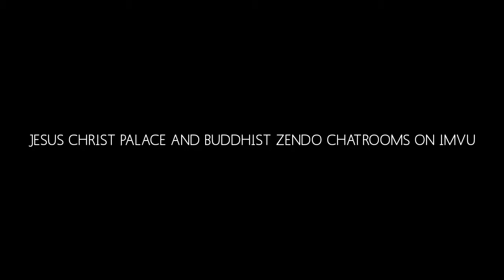JESUS, CACTUS GIRL AND BUDDHA